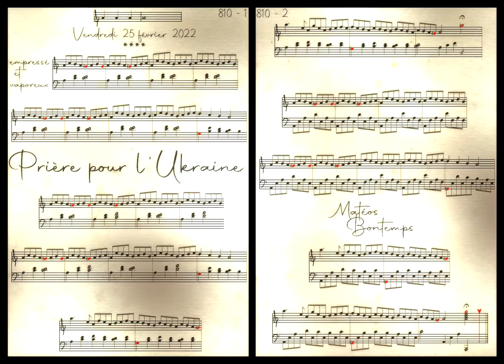810 ~ Prière pour l'Ukraine - partition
Créer tous les jours, l'idée me plait !
Alors pour m'y tenir, c'est décidé
Chaque journée que Dieu fait
Qu'il pleuve ou neige et même en été
Je jouerai et m'enregistrerai
Si le coeur vous en dit venez m'écouter
J'en serai très honoré !

☑️ Sur Facebook, découvrez chaque matin ma création du jour (souvent de la nuit) sans montage...
☑️ Sur mon site vous pouvez m'acheter les partitions 🎶 ou autres de mes adaptations et compositions !! retrouvez aussi mes playlist de youtube dans une présentation différente
☑️ Sur youtube j'envoie mes montages (avec titre, description, effets, texte...) mais avec plus ou moins de retard...